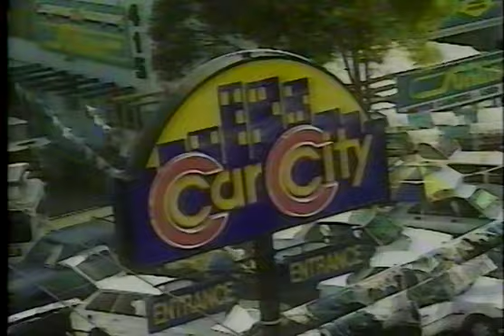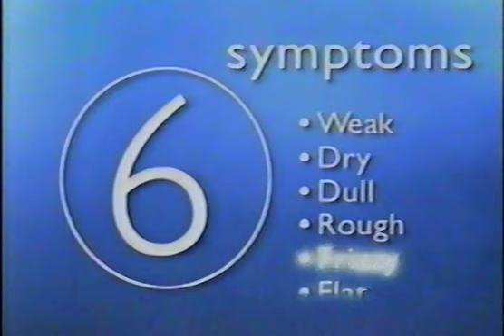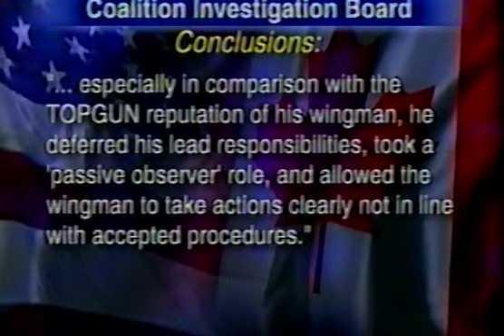Channel 10, September 14th 2002, late night news.